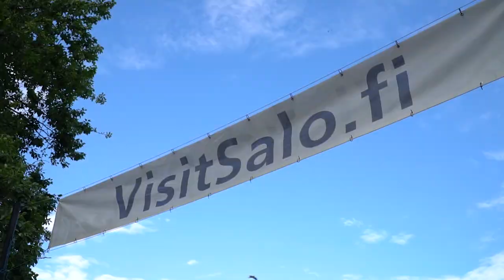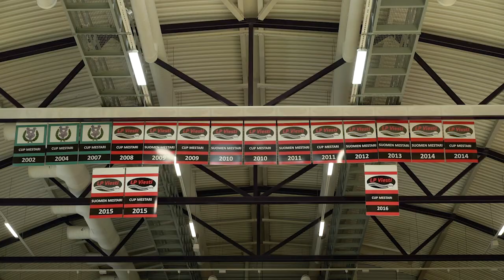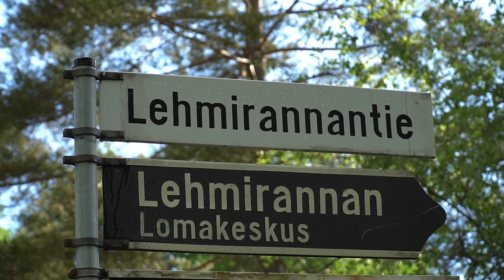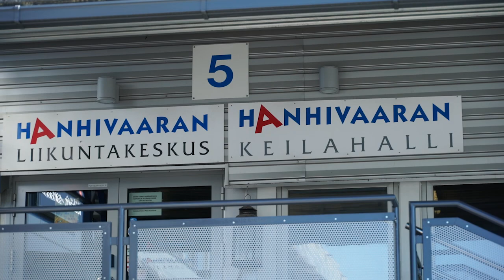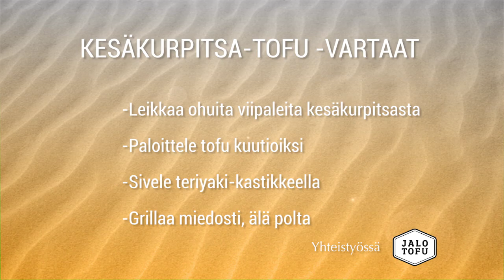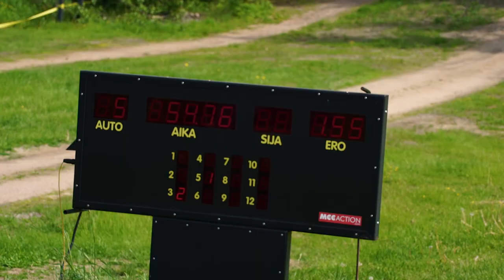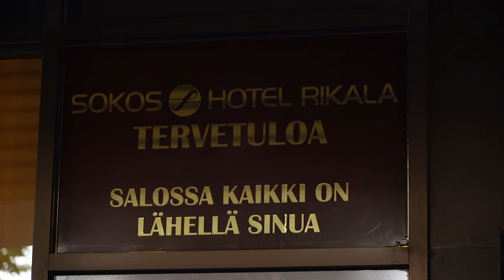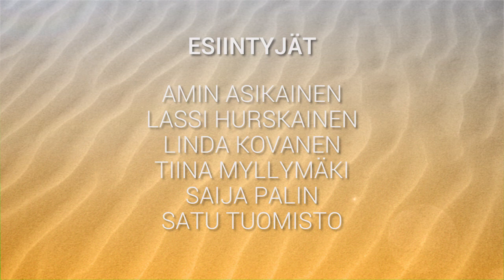Elixir: Kesällä Kuntoon - Jakso 4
Kausi 1, osa 4/8. Miten sporttisen elämän ammattilaiset eli personal trainerit itse viettävät kesänsä? Millaisia valintoja he tekevät ruoan, juomisen, treenin ja levon suhteen kesällä? Uusi treenihenkinen kesäohjelma näyttää, miten kesälomallakin voi päästä kuntoon. (Elixir: Kesällä kuntoon, kotimainen lifestyle, 2017)